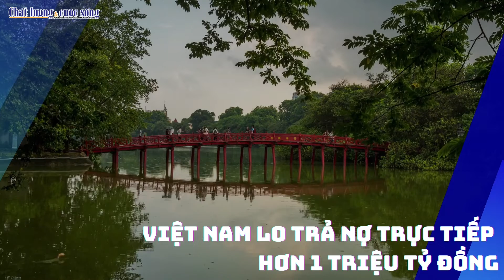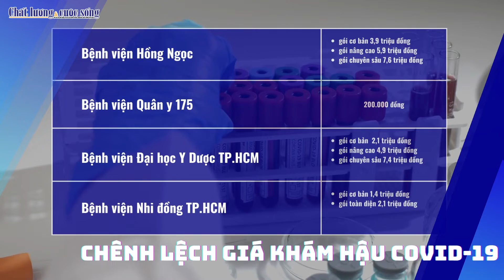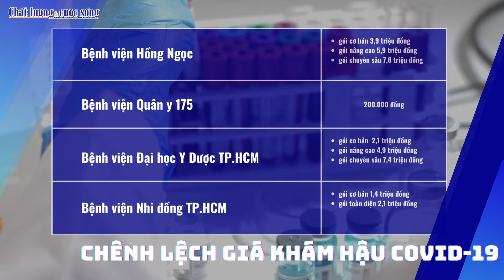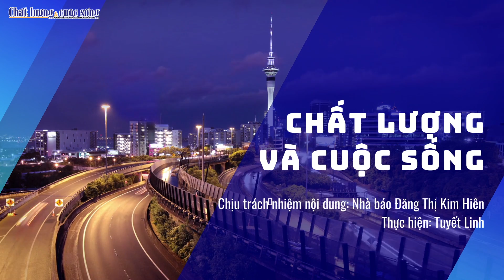ĐIỂM TIN NGÀY 30/3/2022: VIỆT NAM LO TRẢ NỢ TRỰC TIẾP HƠN 1 TRIỆU TỶ ĐỒNG